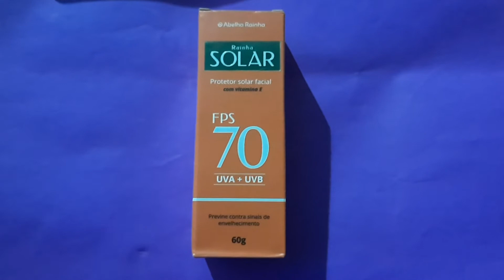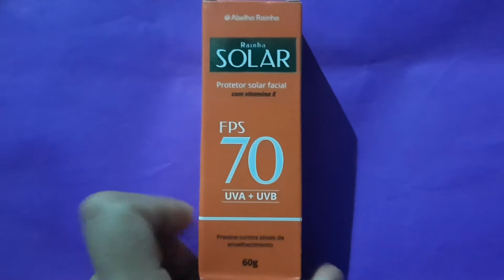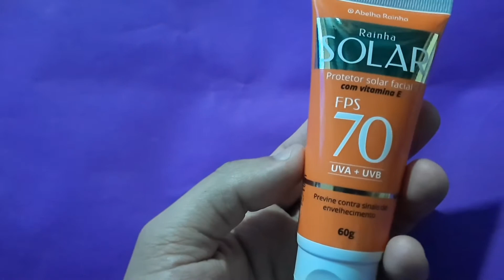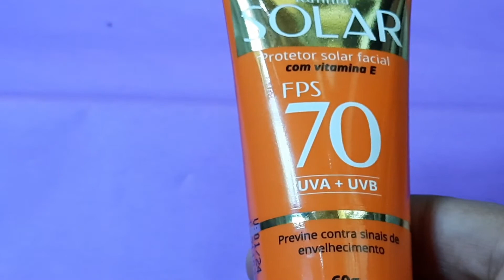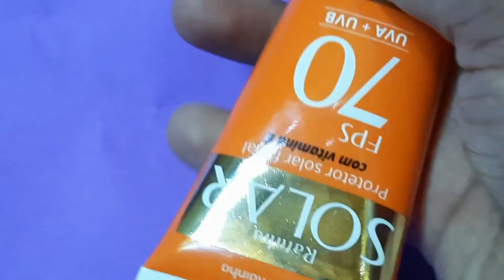Protetor Solar Facial Fps 70 Com Vitamina E LANÇAMENTO RAINHA SOLAR | ABELHA RAINHA RESENHA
No vídeo de hoje falo o básico e mostro a textura do
Protetor Solar Facial Fps 70 Com Vitamina E Uva, Uvb 60g lançamento abelha rainha